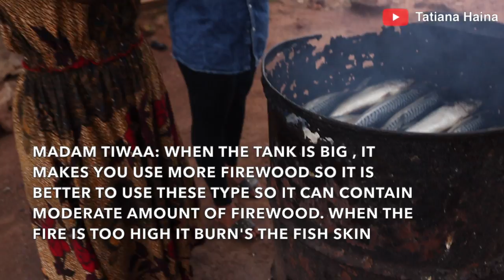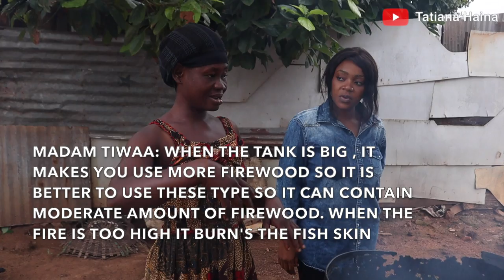How Ghana’s MOST FAVORITE MACKEREL is SMOKED & Fish || Ghana salmon || Sunyani West Africa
How Ghana’s MOST FAVORITE MACKEREL  is SMOKED|| Ghana salmon || Sunyani West Africa